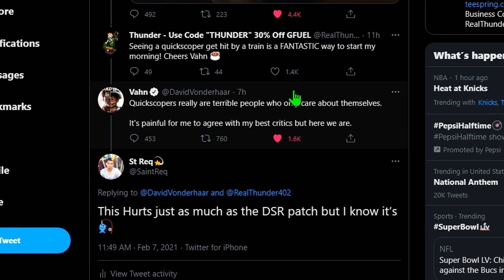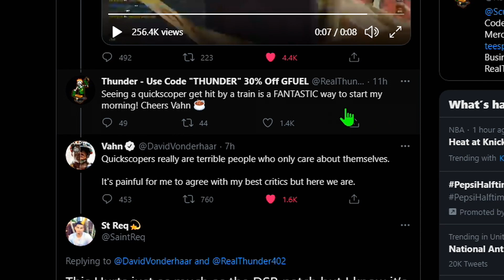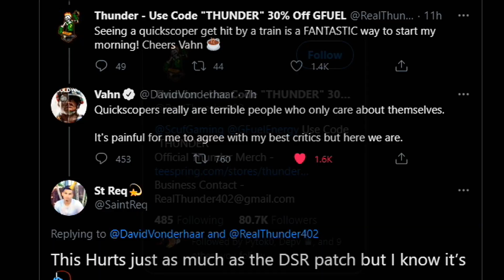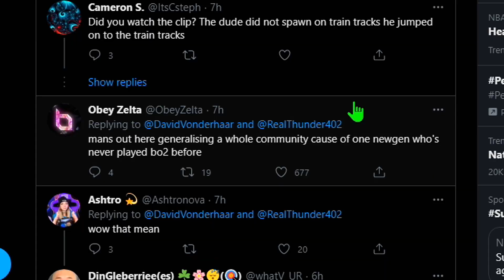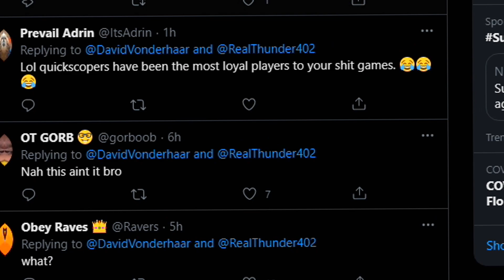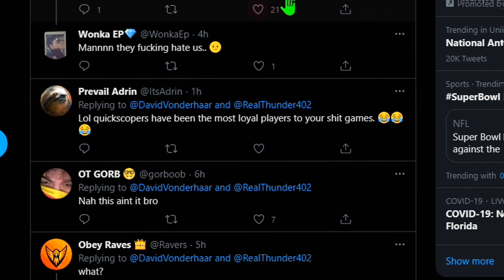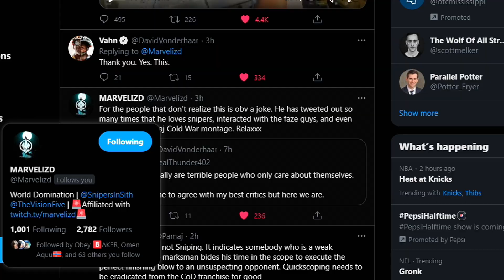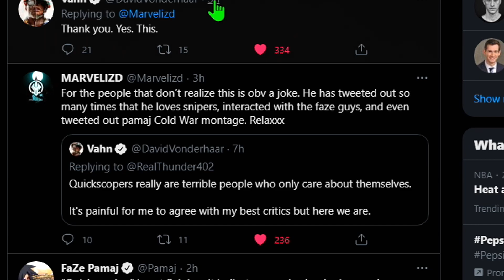"Quickscopers really are terrible people who only care about themselves" -David Vonderhaar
"Quickscopers really are terrible people who only care about themselves" -DavidVonderhaar

So today we look at the Sniping Communities response to Treyarch Director David Vonderhaar & his comments about Quickscopers that was Obviously a joke.. but still funny and then we went ahead and hit some Cold War Quickscoping BANGERS Live for the video :D

🎮 Stats/Match History (No Reverse Boosting On ColdWar) (All Lobbies with Vanessa are marked) (Lobby Surfing I Do ALOT..Cause like.. why stay in a Sweaty Lobby LMAO I'm Tryna Hit Clips)

Hit That 🔔 For Call Of Duty Black Ops Cold War Sniping and Quickscoping Highlights, Cold War Sniping Gameplay, and Funny Moments/Reactions!

⬆️ HTV: David Vonderhaar  cold war montage best cold war settings tundra class setup cold war sniping montage Req,Cold War Sniping,cold war quickscoping,black ops cold war sniping,cold war sniping montage,cold war,best cold war sniping,call of duty,black ops cold war,cold war sniping gameplay,david vonderhaar cold war,david vonderhaar,david vonderhaar black ops cold war,david vonderhaar interview,david vonderhaar quickscopers,david vonderhaar twitter,cod sniping,black ops cold war sniping highlights,cold war montage,best cold war settings,tundra class setup,BOCW